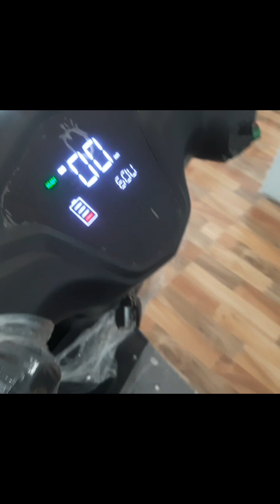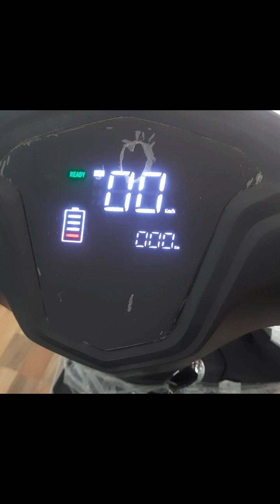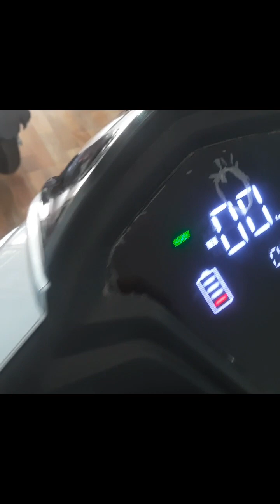मात्र Rs 50,000 मे Electric Scooter with Finace Facilities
Rs 50,000 मे Electric Scooter with Finace Facilities electricscooter ‎@Honey Chahar vlogs